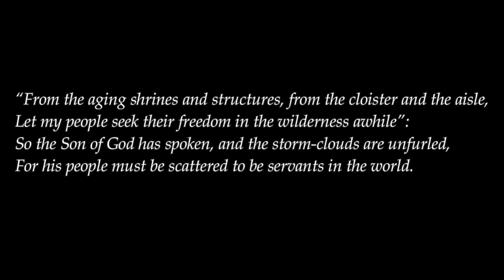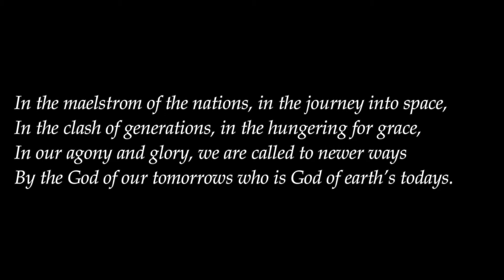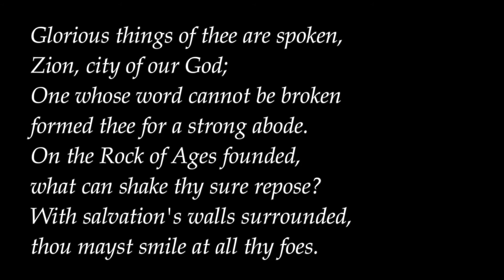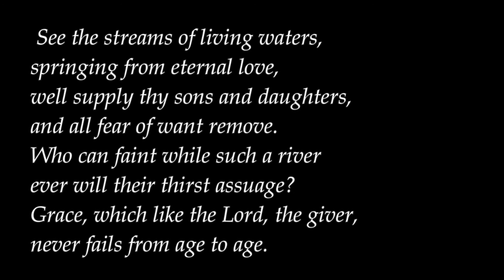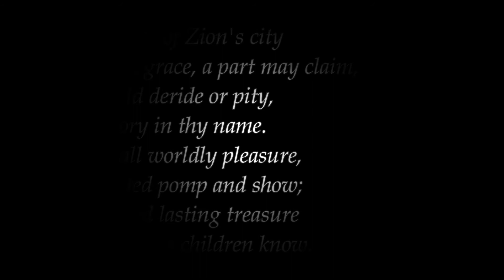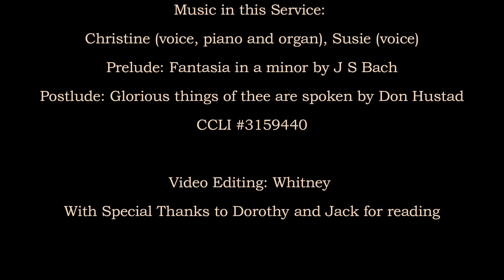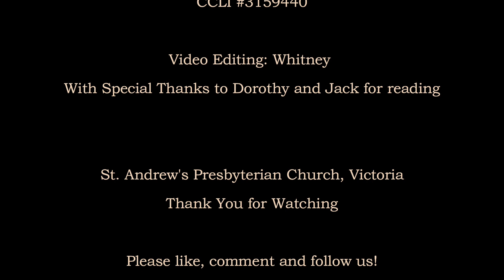Service for March 14th 2021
A service of St. Andrew's Presbyterian, Victoria for the fourth Sunday in Lent.